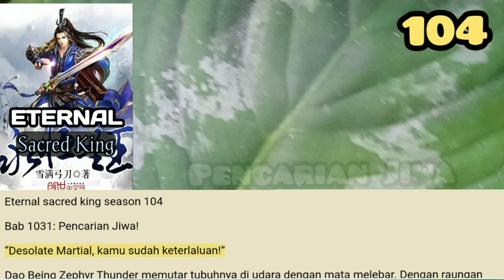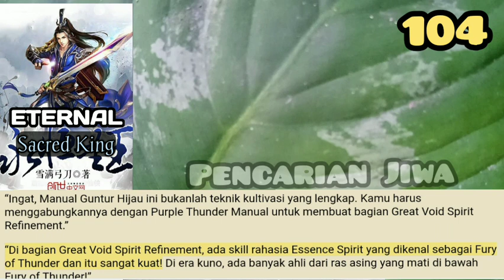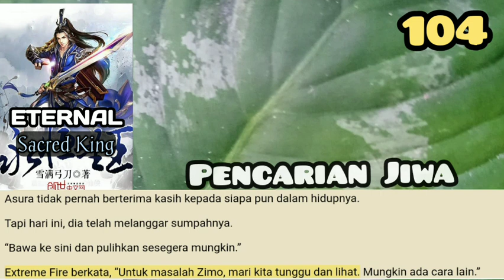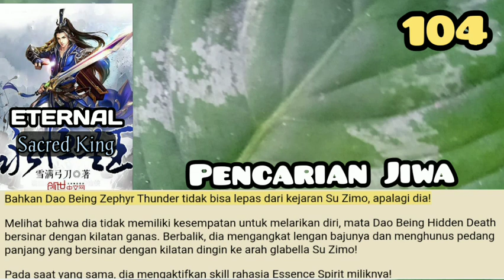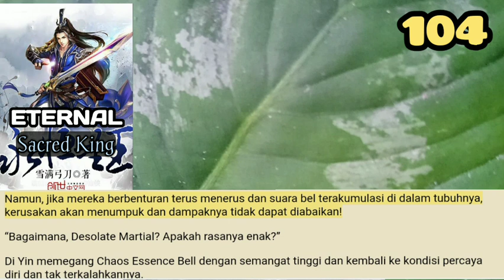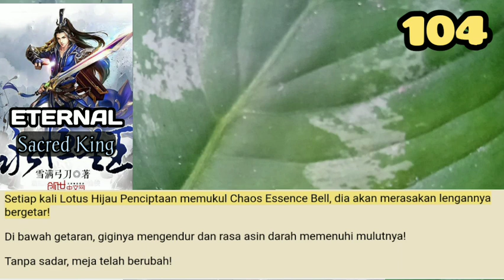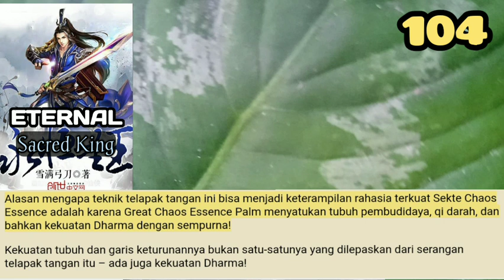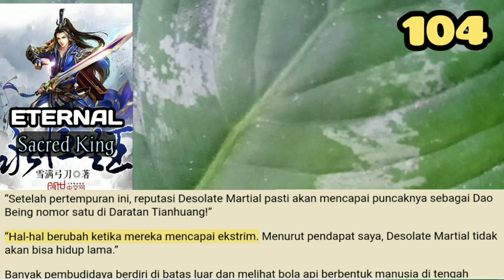Pencarian Jiwa, ESK 104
Meskipun sepertinya situasinya sangat berbahaya bagi Su Zimo, itu juga bisa menjadi kesempatan baginya!
Selama dia bisa melahap Essence Spirit yang terlahir kembali dari Half-Martial Ancestor Imperial Sky, dia memiliki kesempatan untuk memasuki ranah Void Reversion!

storian gallery